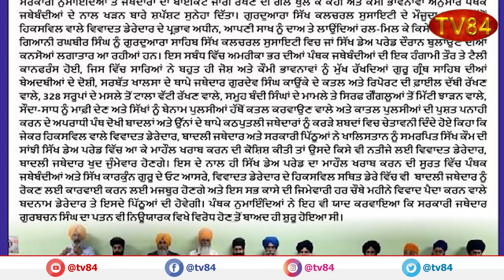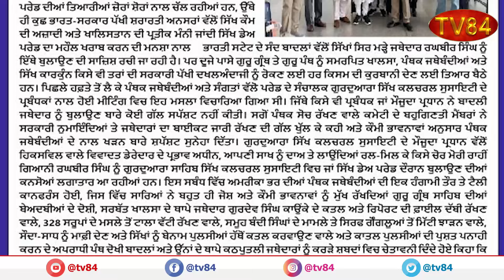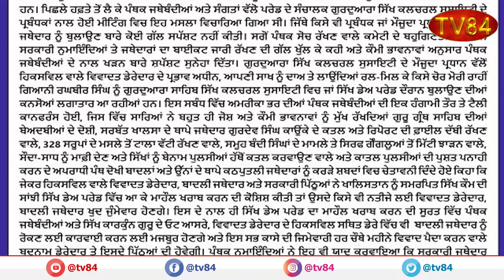ਮੈਨਹਟਨ ਵਿੱਖੇ 36ਵੀਂ ਸਿੱਖ ਡੇਅ ਪਰੇਡ ਦਾ ਮਾਹੌਲ ਖ਼ਰਾਬ ਕਰਨ ਦੀ ਕੋਸ਼ਿਸ਼ ਕਰਨ ਵਾਲਿਆਂ ਨੂੰ ਵੱਡੀ ਚਿਤਾਵਨੀ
ਮੈਨਹਟਨ ਵਿੱਖੇ 36ਵੀਂ ਸਿੱਖ ਡੇਅ ਪਰੇਡ ਦਾ ਮਾਹੌਲ ਖ਼ਰਾਬ ਕਰਨ ਦੀ ਕੋਸ਼ਿਸ਼ ਕਰਨ ਵਾਲਿਆਂ ਨੂੰ ਸਿੱਖ ਜੱਥੇਬੰਦੀਆਂ ਦੀ ਵੱਡੀ ਚਿਤਾਵਨੀ

TV84
36-01 37TH AVENUE